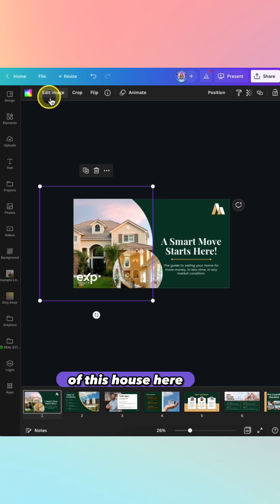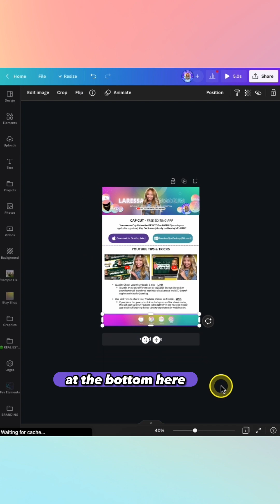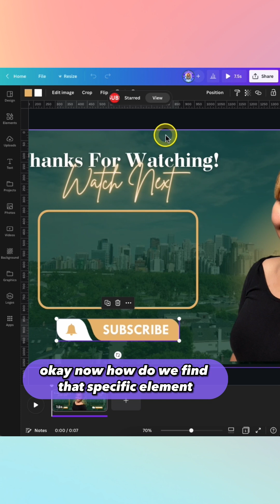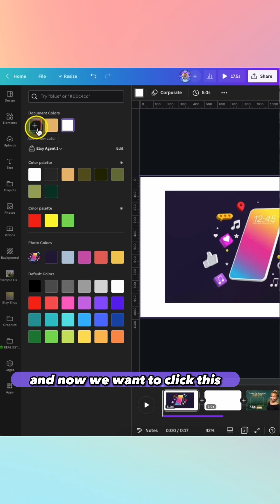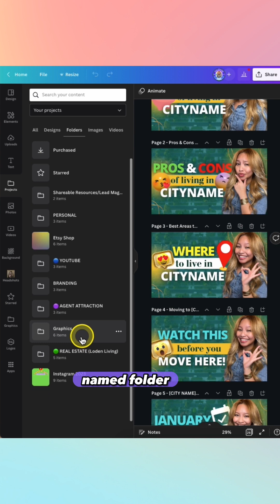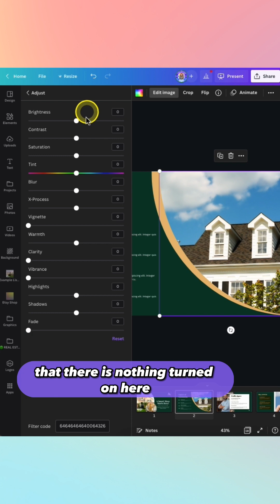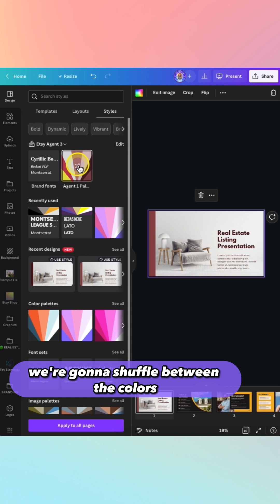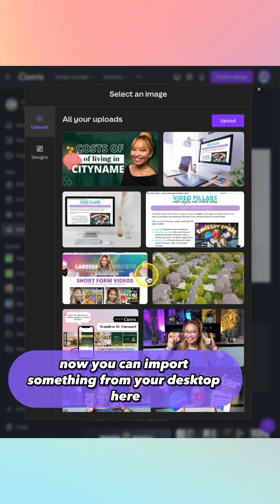Unlock Your Real Estate Marketing Success with Canva! canvaforrealtors Pt. 3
Are you a real estate agent looking for some quick Canva hacks to help you elevate your brand and create content? Well, you are in the right place my friend! In this video, I share with you some incredible Canva Hacks exclusively tailored for real estate agents, that you can’t find anywhere else! As someone who's always on the lookout for innovative shortcuts, I can't wait to divulge the tried-and-tested Canva hacks that I personally employ and have been delighting my Instagram and TikTok followers with. Get ready to revolutionize your real estate marketing game with these game-changing Canva hacks!

▼TIMESTAMPS▼
00:00 - Canva Hack #1: Magic Write
00:38 - Canva Hack #2: Copy Filer with Brush Tool
01:41 - Canva Hack #3: Email Hyperlink Tool
02:55 - Canva Hack #4: How to favourite elements on Canva
03:52 - Canva Hack #5: Edit photos on Canva’s Home Page
04:46 - Canva Hack #6: Canva’s (Hex Code) Colour Picker
05:27 - Canva Hack #7: Gradients
06:25 - Canva Hack #8: How to use Canva Folders
07:23 - Canva Hack #9: Embedding Canva Design into other Canva Design
08:08 - Canva Hack #10: Create Custom Photo Filter
08:59 - Canva Hack #11: How to use Brand Kit on Templates
10:03 - Canva Hack #12: How to use Lock Tool
10:51 - Canva Hack #13: Canva Smart Mock-Ups

▼MENTIONED VIDEOS▼
09:52 → Canva’s NEW Brand Hub

💥 FREE SOCIAL MEDIA TRAINING, CANVA TEMPLATES & MASTERMIND CALLS for REALTORS 💥

Hi there! My name is Laressa Ngoeun 😊 I am a Licensed Real Estate Agent with eXp Realty, a proud member of Agent Wolf Pack, a Content Creator, and a Canva Champion – based in Alberta, Canada 🇨🇦 I help fellow Real Estate Brothers & Sisters, level up their content creation, marketing, and branding GAME with Canva and Agent Wolf Pack at eXp Realty!

🤝 Partner with Me and my record-breaking real estate group, Agent Wolf Pack at eXp Realty!

🚀 FREE access to my Canva Templates Library
🏡 FREE access to House Investing & Flipping Courses
😈 FREE custom plans for BRANDING, CONTENT STRATEGY & MARKETING
⚙️ FREE custom Wolf Pack funnel for every Agent who joins us

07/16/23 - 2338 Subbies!